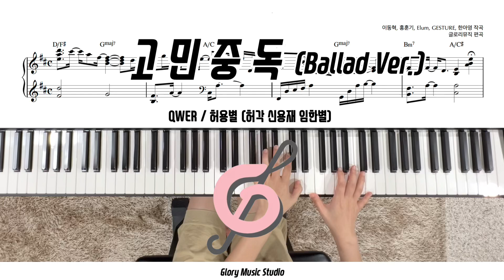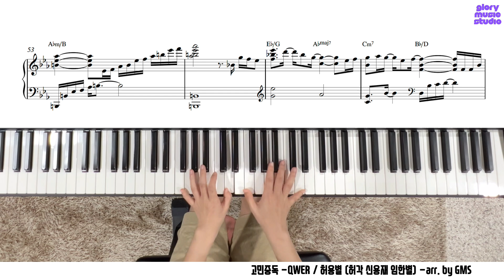[Piano Cover] [K-POP] 고민중독 (Ballad Ver.) -허용별 (허각 신용재 임한별) / QWER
🔘 GMS (음악 기획 및 MR 제작 문의)
  서울특별시 종로구 내수동 73 경희궁의아침 4단지 광화문역 1번출구

  ● Glory Music Studio
     "음악에 대한 모임과 강연, 공연이 있는 문화 공간"

▪️광화문연습실 홀대여 (15평 전체 대여)

     "당신의 소중한 순간, 특별한 그 곳에 음악으로 채워드립니다. "